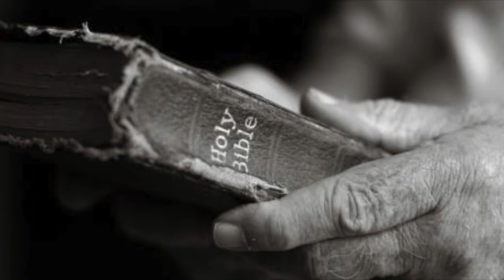Como acalmar o coração. (calma e afeto)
Como acalmar o coração. No afeto e na calma do salmo 116.

como acalmar o coração no afeto e na calma, com uma oração para acalmar o coração, para ter calma, a calma no coração, através de um momento de afeto com um salmo para acalmar o coração e assim ter calma no coração.